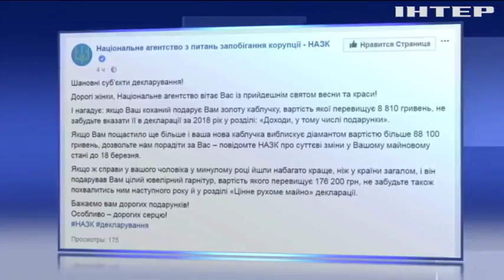Чиновники НАПК поздравили женщин памяткой о декларировании подарков